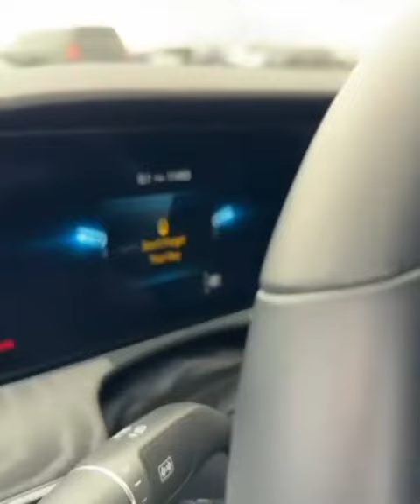مرسيدس🔥⚫️2023🔥للتواصل بوصف الفيديو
⛔ اشتراكك🏷وتفعيل🔔دعم للقناة👍✅
👈للطلب و الاستفسار اكثر على حسابنا بالانستقرام :

‏ safqa_auctions@

ــــــــــــــــــــــــــــــــــــــــــ